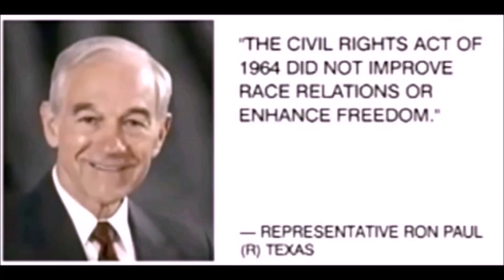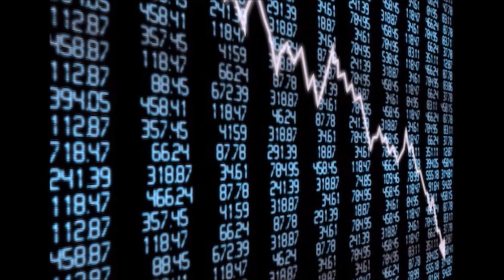Noam Chomsky refutes right-libertarianism (part 3)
A Call for Corporate Tyranny/The Federal Reserve.